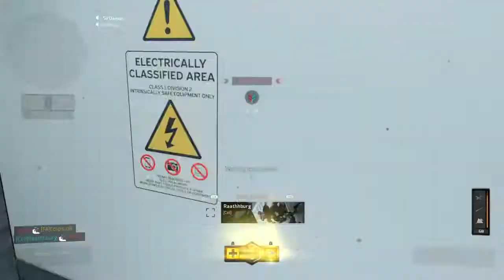Top tier pros in bo4 league